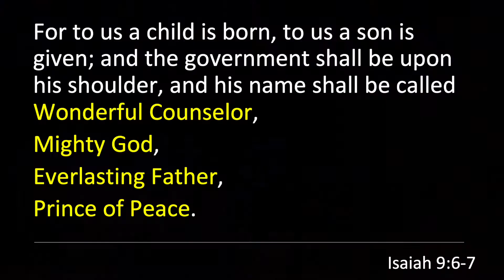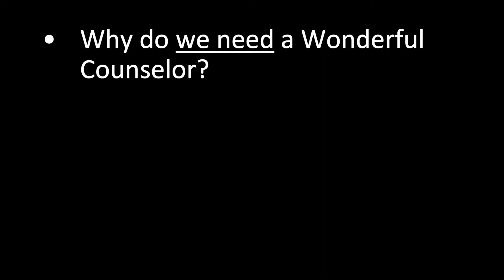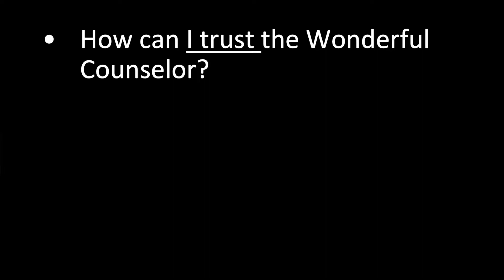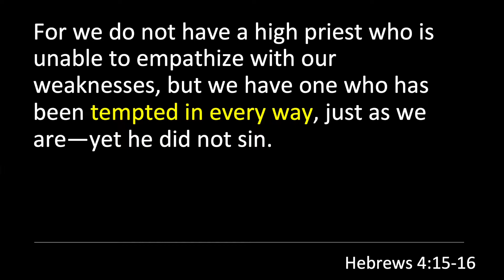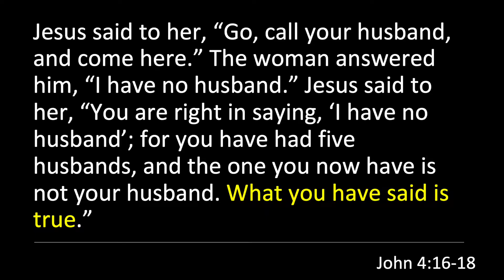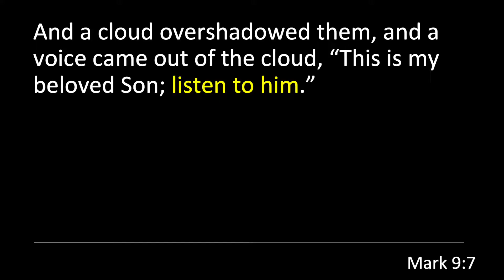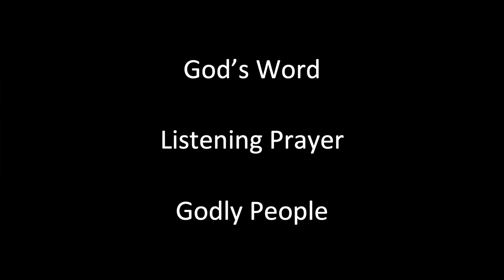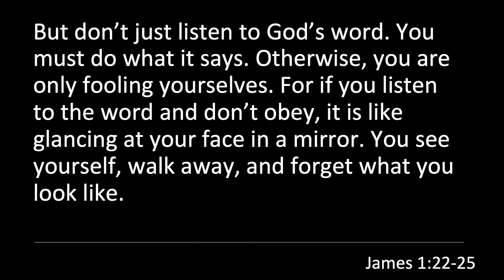Part 1 | He Shall Be Called | Wonderful Counselor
This Week Pastor Joel Adams kicks off the month of December with a 4 part series detailing the titles our Lord Jesus and how they characterize him as the son of God